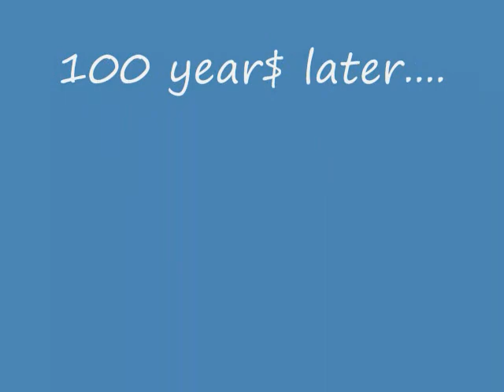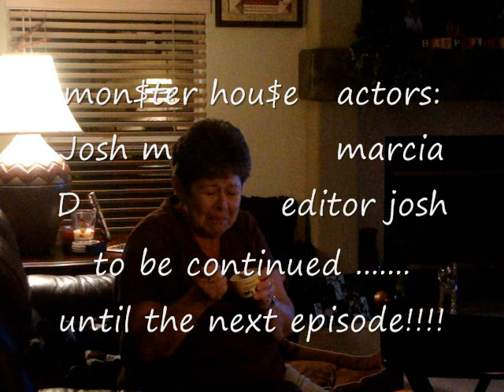Monster House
Boo!!!  happy funny halloween video